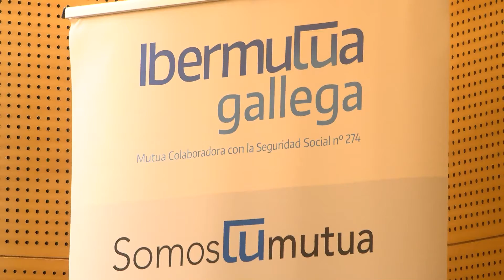Junta territorial Ibermutua